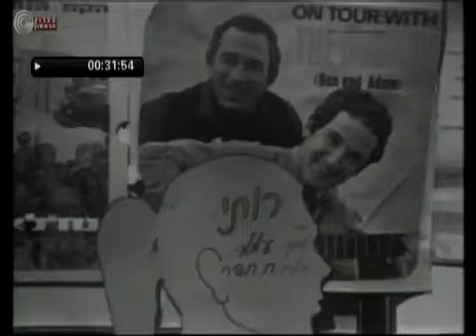Routi par les Doodaim ... Paroles : H'aim H'efer sur une chanson russe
HaDoodaim :  Ruti (chanson russe)   Paroles : H'aim H'efer ... (La fin est superbe !) ...

Les vagues m'apportent des souvenirs לי כל גל נושא מזכרת
De chez moi, des rivages ; מן הבית, מן החוף
Des arbres portant de merveilleux feuillages מן העצים יפי צמרת
Et des ors de l'automne qui chavire. וזהב שלכת בת חלוף
Vogu(e), sur les flots, mon navire הנשאי, ספינה, ושוטי
S'épanouissent mes désirs. מה רבים הכיסופים
Routi c'est le nom d'une fille sage ; לי נערה יש ושמה רותי
Elle m'attend sur l'un de ces rivages. המצפה באלה החופים
Le bleu des cieux dans ses yeux, תכול עיניה כשמיים
Renforce son regard de feu. מבטה כלהבה
Ses lèvres si j'osais les embrasser, לו אך נשקתי השפתיים
Je saurais de l'Amour les secrets. אז ידעתי מה זאת אהבה
Une tempêtE secoue le vaisseau ; סער, הספינה חורקת.
Sur les vagues, il fait des sauts. תקפץ מגל אל גל.
Sur moi, éclate un rire terrifiant ; אלי עם רעם היא צוחקת
Mes cheveux se dressent dans le vent. ועם רוח לי תפרע תלתל